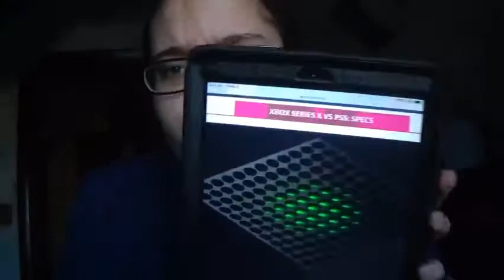PS5 VS XBOX series X